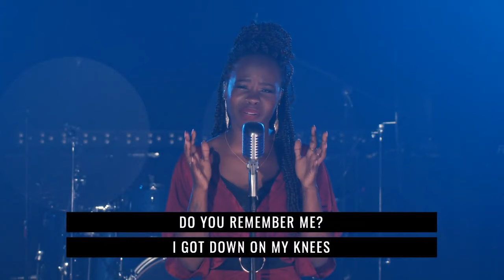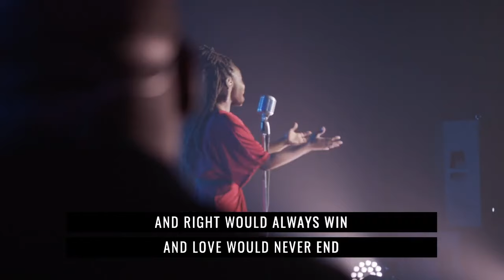Trinity Anderson | Grown Up Christmas List Official Performance Video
Trinity Anderson sings her new single, Grown Up Christmas List, Live at Deeper Fellowship Church in Orlando, FL.

LYRICS
Do You remember me
I got down on my knees
I wrote to You with childhood fantasies
Well I'm all grown up now
And still need help somehow
I'm not a child but my heart still can dream

So here's my lifelong wish
My grown up Christmas list
Not for myself but for a world in need

No more lives torn apart
And wars would never start
And time would heal all hearts
And everyone would have a friend
And right would always win
And love would never end
This is my grown up Christmas list

As children we believe
The grandest sight to see
Was something lovely
Wrapped beneath the tree
But Heaven only knows
That packages and bows
Can never heal a hurting human soul

What is this illusion called the innocence of youth
Maybe only in our blind belief
Can we ever find the truth

This is my only lifelong wish

David Foster
Linda Thompson Jenner